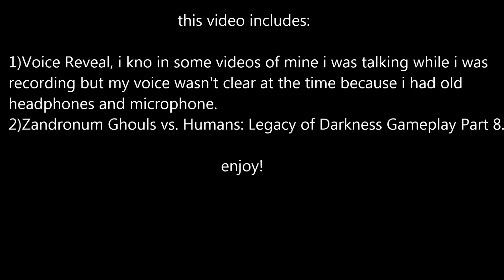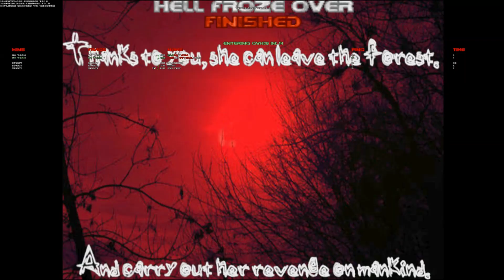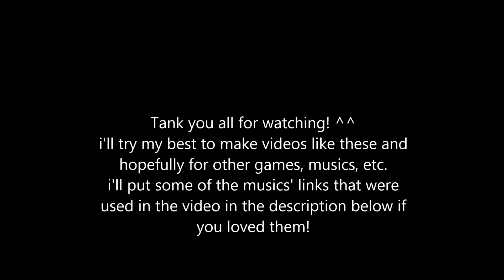Zandronum Ghouls vs. Humans: Legacy of Darkness GamePlay Part 8 + Voice Reveal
oof, i didn't kno i sound like this on recording, this video was edited today (24/3/2019) and recorded on yesterday (23/3/2019). anyways i hope you guys enjoyed the video, i will continue making more videos because they're so fun for me to make and hopefully for you especially as well!
"some" musics that were used during the video:
0:00
0:36
3:32
8:00
10:05
12:57
15:05
17:44 - (sorry i had to skip this music during the video because it was used lot of times in my videos because in my computer i play random musics from a folder full of musics :p).
17:55
21:09
24:02
27:42
32:45
not all musics' links were posted, for example, 12:50, that one i had to edit from a video on youtube :/ because they're too lazy to share musics on their videos (somehow). heck, i even edited 7-8 videos to get the musics i wanted from them XD! once again, i hope you all enjoyed my video today.